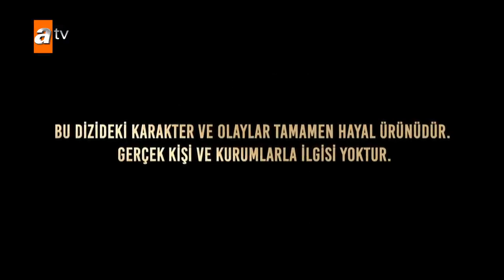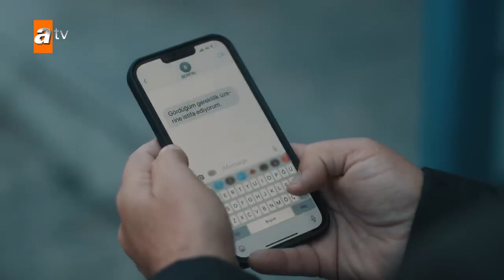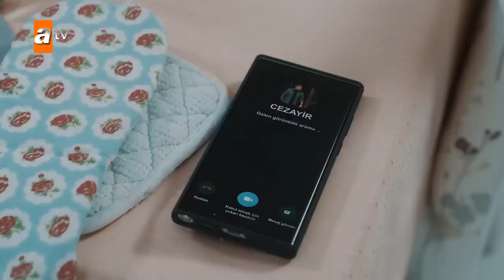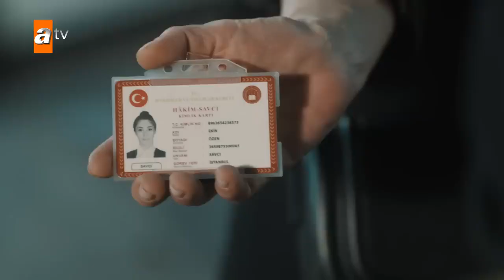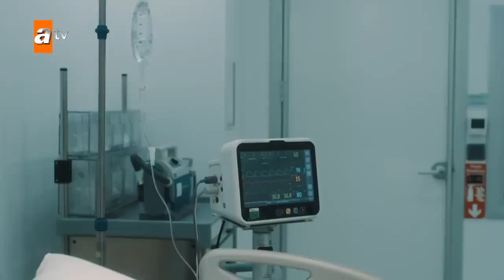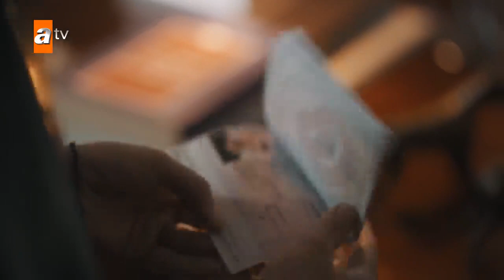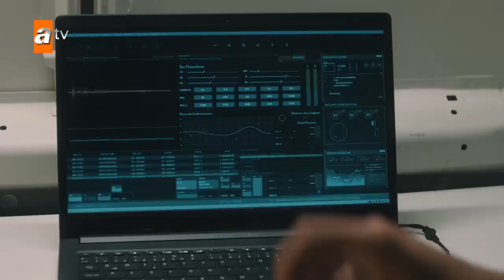Məndə Sığar İki Cahan- MSİC (BBCS) 41 ci seriya